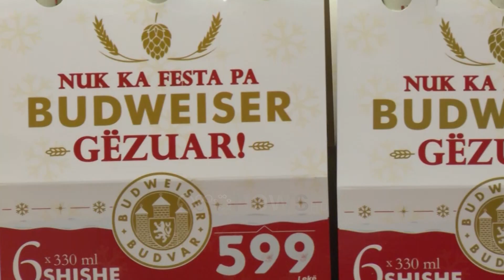Filluan ofertat e fundvitit në Eco Market, nxitoni deri me 4 Janar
Një katalog me shumëllojshmëri produktesh me çmimet të ulëta do të ndihmojë amvisat në përgatitjen e një tryeze festive ku nuk do të mungojë asgjë. Në të gjithë rrjetin e marketeve Eco Market, katalogu i ofertave do të jetë aktiv deri në datën 4 Janar.

Në Eco Market  do të gjeni të gjitha produktet që duhen për tavolinën e fundvitit, brandet më të njohura si dhe ofertat e dedikuar për çdo kategori.

Uljet kanë filluar, ndaj nxitoni të bëni blerjet e fundvitit në rrjetin e dyqaneve Eco Market duke shpenzuar më pak.

"Oferta aktive në Eco Market do të gjeni gjel deti të freskët, verë Duka, panetone, bakllava." Shumëllojshmëri produktesh dhe cilësi.

"Në Eco Market gjenden brandet më të mira italiane dhe jo vetëm."

Ofertat janë të limituara, ndaj dhe Eco Market së bashku me ofertat ka dhe një urim special.

"Katalogu i ofertave do të jetë aktiv deri më 4 janar në të gjithë rrjetin e marketeve. Gëzuar festat. "